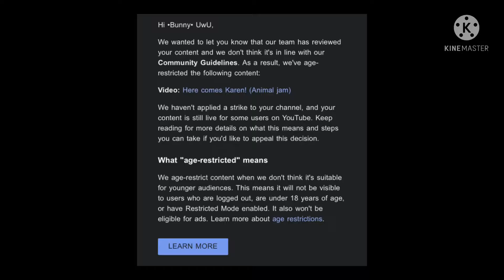WHAT THE FUCK YOUTUBE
ANIMAL JAM IS MADE FOR KIDS!!